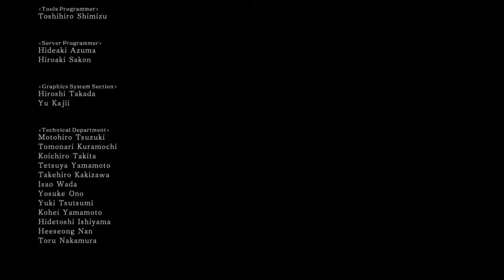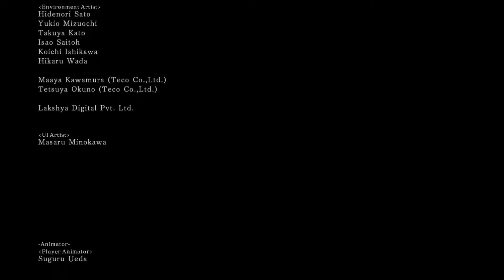Light or Dark? | Dark Souls II SOTFS #31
Welcome to part 31 of the series for Dark Souls II Scholar of the First Sin. In this playthrough, I am joined with my good buddies KratosFyre, and MrTree. Watch as we die, kill, die, and die over and over together. This will mostly be a cooperative playthrough but I will be attempting most bosses on my own.